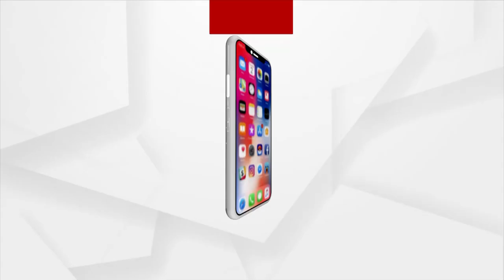Drinking Water Problem in Paikamal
ରାଜ୍ୟ ସରକାର ଦୁର୍ଗମ ଅଞ୍ଚଳରେ ବସବାସ କରୁଥିବା ଲୋକଙ୍କ ପାଇଁ କୋଟି କୋଟି ଟଙ୍କା ଖର୍ଚ୍ଚ କରି ପିଇବା ପାଣିର ସୁବ୍ୟବସ୍ଥା କରୁଥିବା ଡିଣ୍ଡିମି ପିଟୁଥିବା ବେଳେ ପାଇକମାଲ ଅଞ୍ଚଳରେ ଏହା ସମ୍ପୂର୍ଣ ଫେଲ ମାରିଛି । ଏହି ଗାଁର ସ୍କୁଲ ପଡାରେ ଆଜି ପର୍ଯ୍ୟନ୍ତ ରାଜ୍ୟ ସରକାର ପିଇବା ପାଣି ଯୋଗେଇ ଦେବାତ ଦୁରୁର କଥା ଏମାନଙ୍କ ପାଇଁ ନଳକୂପ ଗୋଟିଏ ହେଲେ ଖୋଲି ନାହାନ୍ତି । ଯାହା ଫଳରେ ଏହି ପଡାର ଲୋକେ ପିଇବା ପାଣି ପାଇଁ ନାନା ଅସୁବିଧାର ସମ୍ବୁଖିନ ହେଉଛନ୍ତି ।